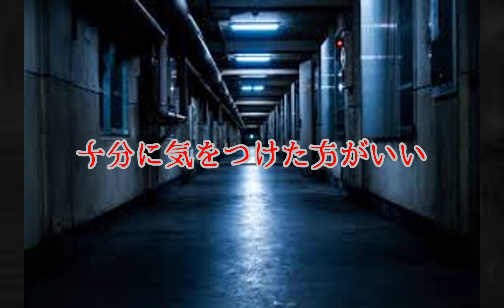【2chヒトコワ】【ゆっくり/怖い話/人怖スレ】